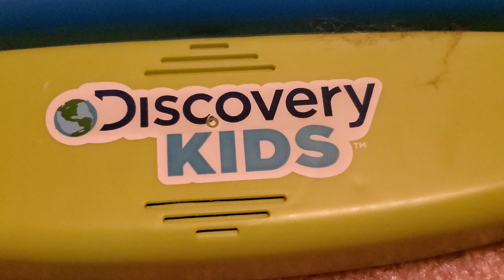Discovery Kids At It's Finest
NEBRASKA